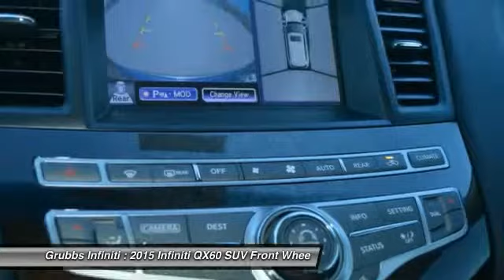2015 Infiniti QX60 Grapevine TX G29732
2015 Infiniti QX60 FWD 4dr

Grubbs Infiniti
1500 E State Highway 114

Happiness comes first with this 2015 Infiniti QX60: Enjoy first-rate features like an MP3 player, CD player, dual climate control, rear air conditioning, anti-lock brakes, a backup camera, traction control, emergency brake assistance, and Bluetooth. It has a 3.5 liter 6 Cylinder engine. This safe and reliable SUV has a crash test rating of 5 out of 5 stars! According to a review from New Car Test Drive, In front, the large grille is flanked by self-leveling High Intensity Discharge bi-xenon headlights, with foglights below.